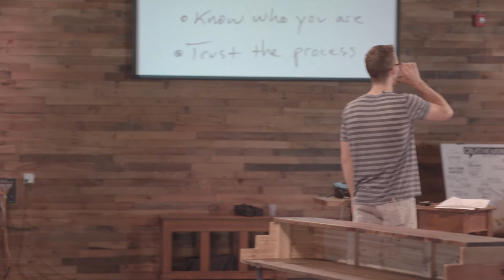William Massey: Serendipity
William Massey at CreativeMornings Atlanta, May 2017. Free events like this one are hosted every month in dozens of cities. Discover hundreds of talks from the world's creative community